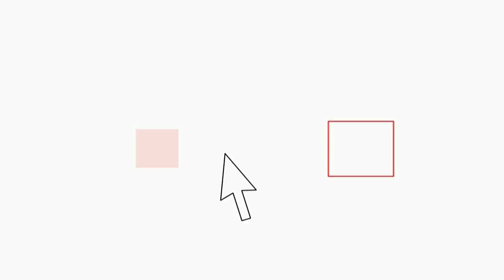Omicidio di Diego Preda, la Polizia diffonde le immagini dell’omicidio. Si cercano i testimoni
Al fine di riuscire ad individuare due eventuali teste, che proprio quella sera avrebbero assistito all’omicidio, la Squadra Mobile ha diffuso le immagini delle telecamere di sorveglianza, che consentono di ricostruire gli attimi antecedenti al fatto. Nei fotogrammi si vede per la prima volta l’omocida mentre segue la vittima e poi scappa in direzione della stazione della metropolitana di Amendola Fiera.